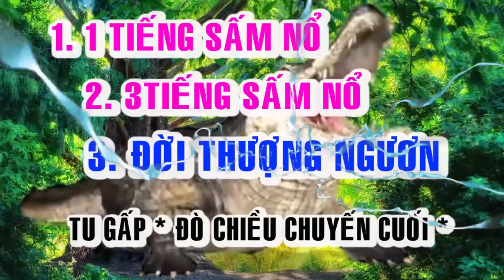🙏🙏 BỐI CẢNH HẠ NGƯƠN 🙏🙏 ĐỜI THƯỢNG NGƯƠN 🙏🙏